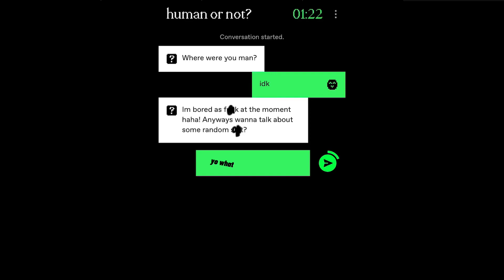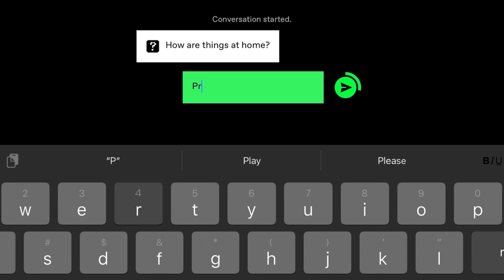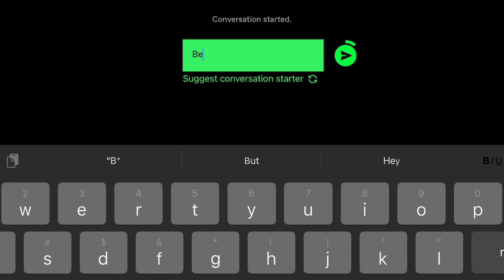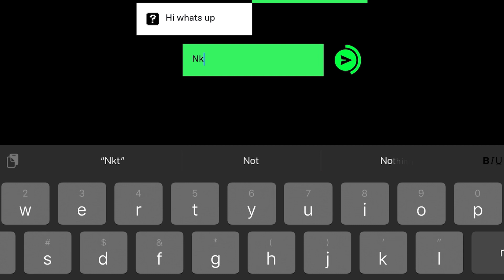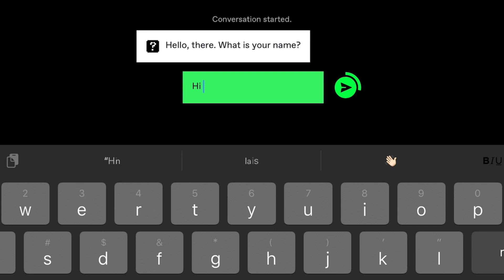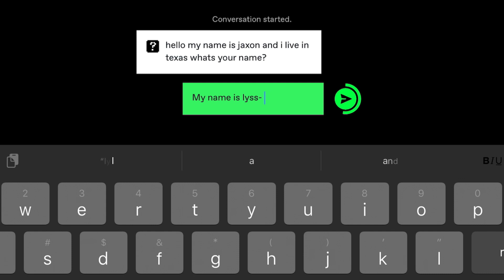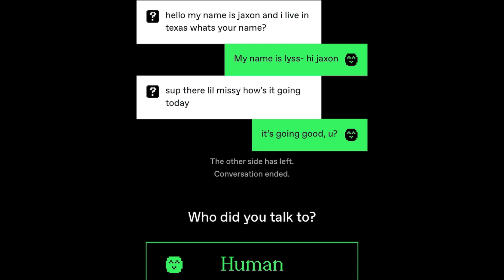Am I Talking to a Human or Bot?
Is it a human? Or is it an AI? We must use our brain power and clues to figure this out.
This video was prerecorded. (A month ago)

You don’t have to, but remember: FREE COOKIES are on the line. PEACE